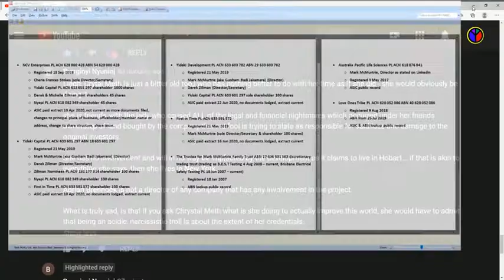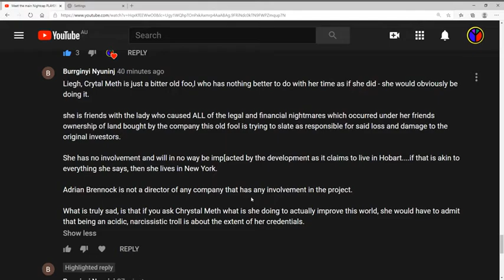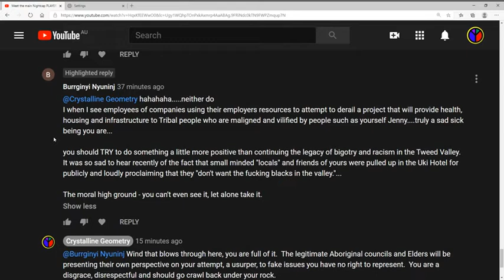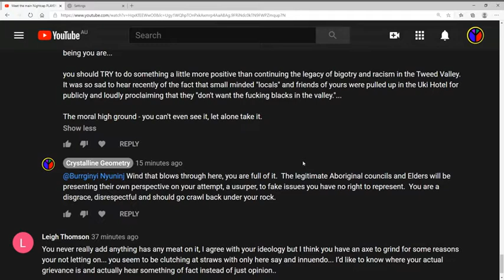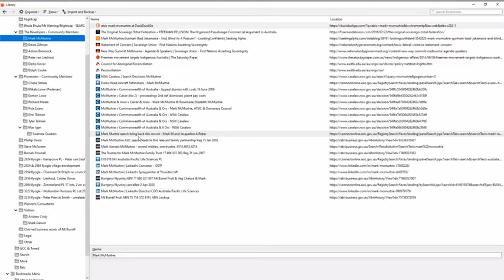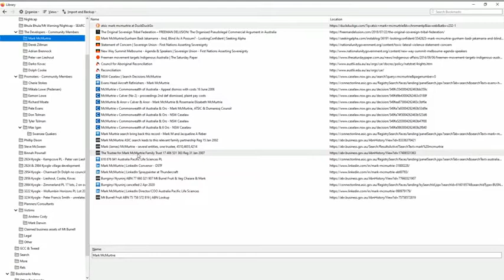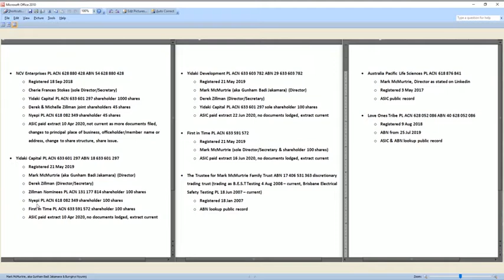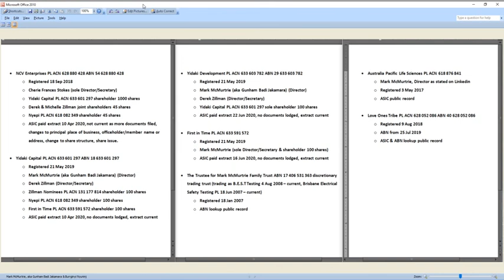Dick of the Week Burrginyi Nyuninj Returns, Gunham Beer gut Baddie, Mark McMurkey REUPLOAD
REUPLOAD BLOCKED